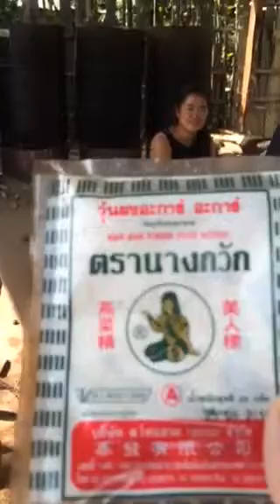Doua kawm ua nceb